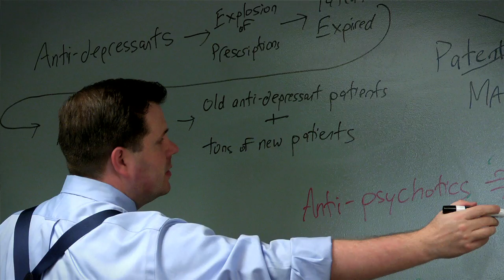The Will to Prepare: A Trial Lawyer's Strategy to Win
Attorney Matt Harman discusses trial strategy and what sets Harman Law apart from other firms. What factors determine the outcome of a case? It's not just what happens in the courtroom, it's the time and energy the firm devotes in the days, months and sometimes years in advance. Matt's a seasoned trial lawyer, and the best trial lawyers know it's the preparation that can make or break a case. When someone is looking to find a lawyer that is best for their case, there are a number of factors to consider. Watch this and other videos in the playlist "Harman Law LLC Profile" to learn how our firm prepares a case for trial, what makes us different, and what you can expect when you choose us to represent you.